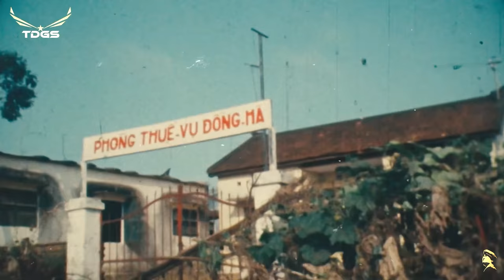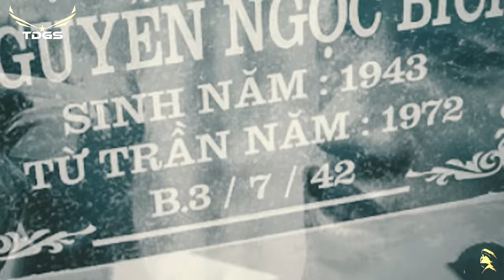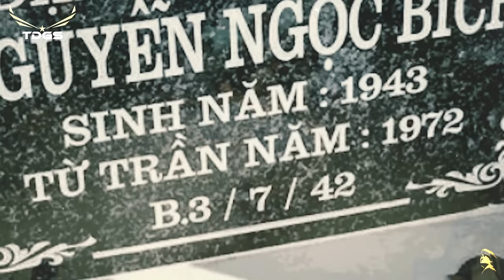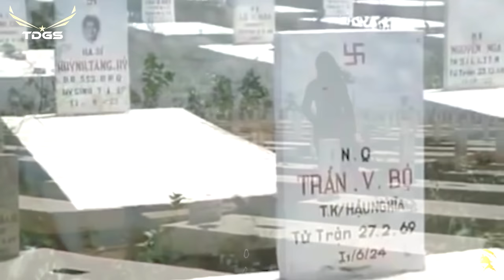Phóng Sự Chiến Trường | NỖI KINH HOÀNG MANG TÊN "QUỐC LỘ 1"